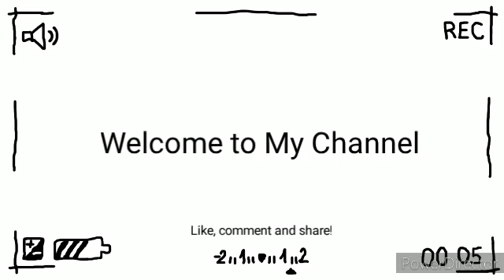চিকেন পাটিসাপটা l chicken patisapta নতুন একটা রেসিপি সবাই একবার করে দেখবেন l